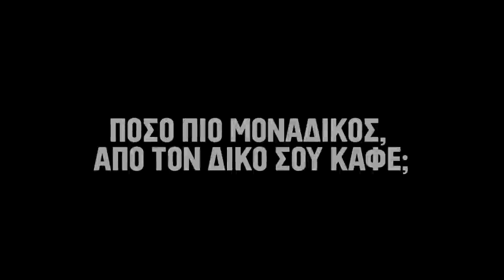Πόσο πιο Μοναδικός από τον Δικό σου Καφέ;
Happy People Commercial
Actor : Grigoris Kedrinos
Branch : Coffee Island